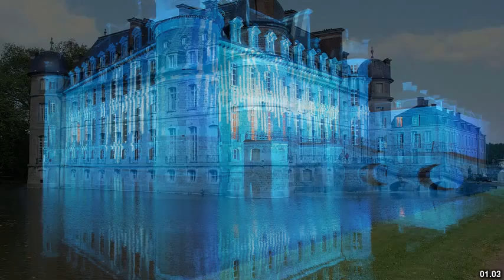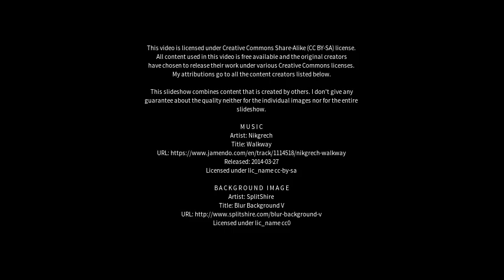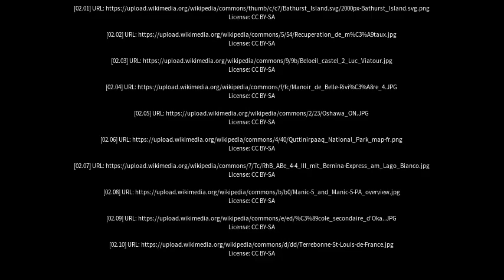Best places to visit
Best places to visit - Beloeil (Canada) Best places to visit - Slideshows from all over the world - City trips, nature pictures, etc.